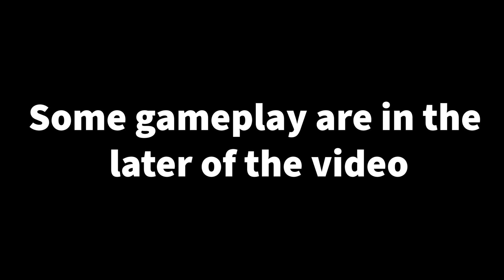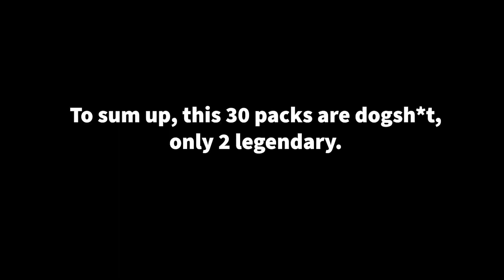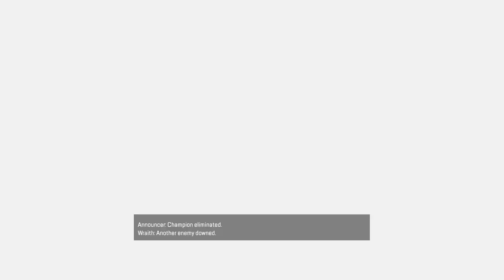100 Subs Special *OPENING ANOTHER 30 packs & gameplay in APEX LEGEND* (ROAD TO HEIRLOOM 2)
This means alot to me, I’m appreciate it and I hope u guys all enjoyed watching my videos, keep supporting me, one day I will do some craziest stuff in more videos.

Song: Marin Hoxha x Invent - Lost On The Way (ft. Caravn) (Magic Free Release)